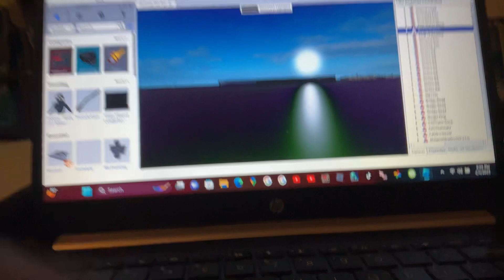See that BP Gas Station